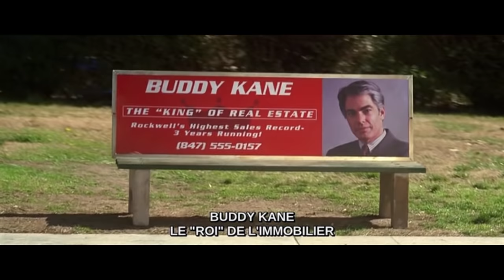American Beauty - Don't Rain on my Parade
Extrait du film American Beauty de Sam Mendès.
Sur la chanson interprétée dans sa version originale par Bobby Darin.